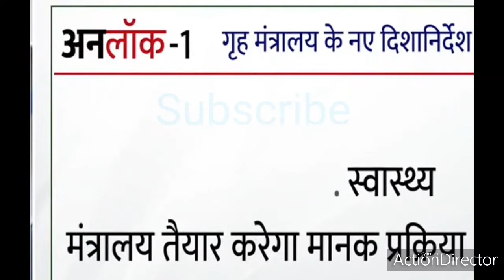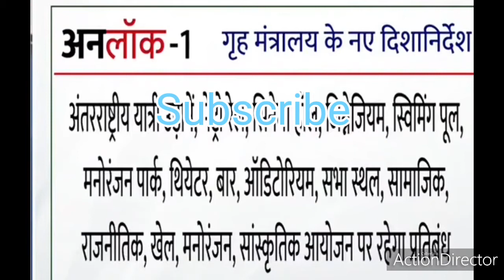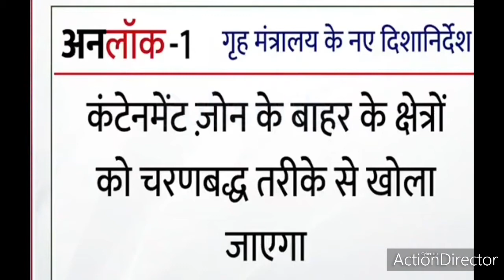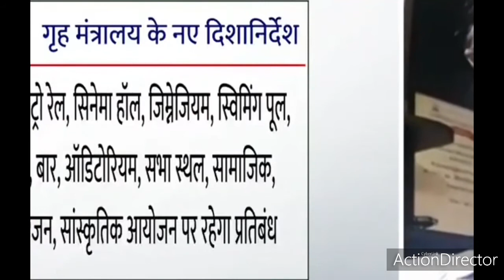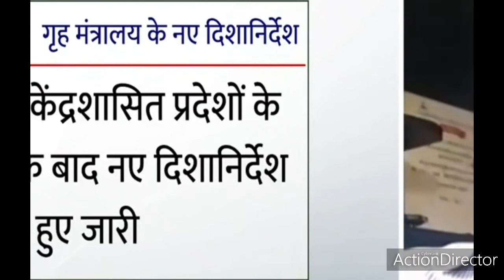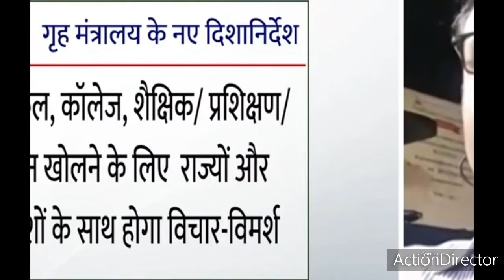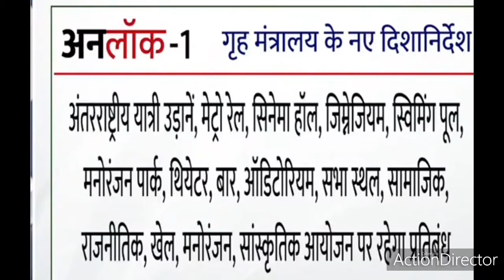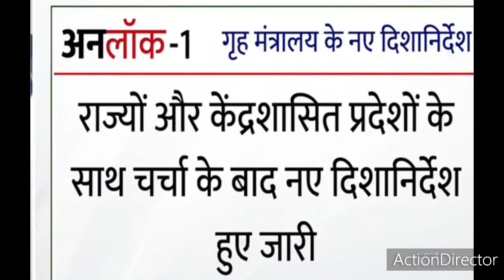Instructions and Guidelines for Unlockdown 1.0 or Lockdown 5.0 in India|India Updates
A day before the fourth phase of a nationwide lockdown is lifted, the Ministry of Home Affairs Saturday issued fresh guidelines for the phased re-opening of all activities outside containment zones for the next one month.

The Centre has announced the reopening in three phases, with the first one allowing hotels, shopping malls, and religious places to open. Night curfew will continue, however, the timings have been relaxed from 7 pm- 7 am to 9 pm-5 am.

Follow LIVE updates on lockdown 5.0
However, States will have the freedom to put suitable restrictions on the allowed activities if they deem it necessary for the containment of the coronavirus outbreak. Besides, the Ministry of Health and Family Welfare will issue a standard operating procedure for all these activities which are now being permitted.

Here’s what’s allowed and what’s not